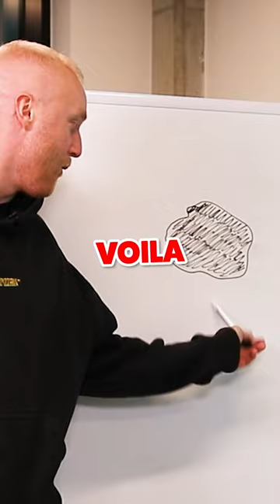ChrisMD vs Theo Baker | Pictionary